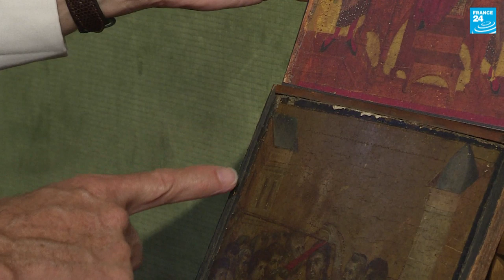Masterpiece in the kitchen: painting worth millions found in French home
A painting believed to be by Florentine master Cimabue and potentially worth millions of euros has been discovered hanging in the kitchen of an elderly woman in a town in northern France.